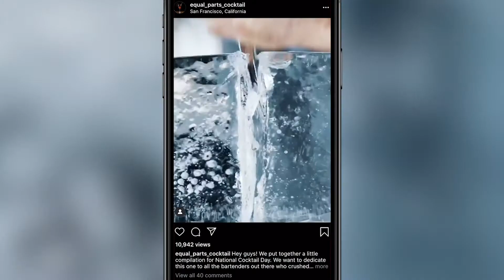Teaser Trailer: Emilio Salehi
Get a sneak peek at Emilio Salehi's Canvas Project video.

BOMBAY SAPPHIRE® Gin, in partnership with Tales of the Cocktail Foundation, is proud to present ‘The Canvas Project’, a content series featuring the creative passions of the 12 finalists in the 2020 Most Imaginative Bartender (MIB) Competition. From photography and videography, to home gardening tips and mindfulness tutorials, the webinars are designed to spark inspiration and discovery, and foster connection by sharing bartenders’ personal passions in times of hardship.